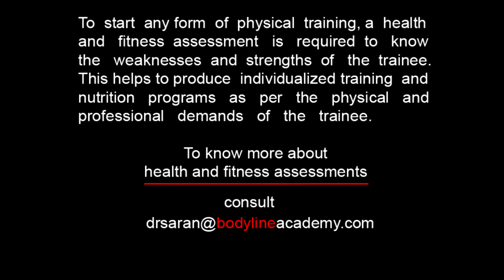SHOULDERS/DELTS (REAR) - Machine Reverse Flys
Doing reverse flies on a machine allows you to lift a heavier resistance to increase muscle definition and size in your back and shoulders.
Sit down with your upper body flat against the pad and your feet on the floor in front of you. Start off adjusting the handles on a fly machine so that they are fully to the rear in place for reverse flys and positioning the seat so that the handles are at shoulder level. Keeping your elbows slightly bend grab the handles so that your hands are facing inwards. Exhale and pull your arms out to your sides and as far back as possible, contracting your shoulders and rear delts. Keep this motion until you feel a stretch in your shoulders then hold for a count. Inhale and return back to the starting position.
Initiate the motion with your rear shoulders and not your arms. Make sure your shoulders are at 90 degrees throughout the motion. Don't let your arms deviate out of this 90 degree horizontal plane of motion. Pinch your shoulder blades together at the end of the movement. Elbows should be slightly flexed throughout motion.
Keep training.